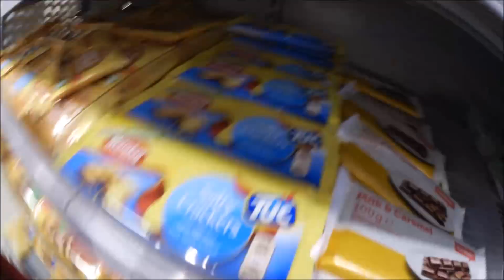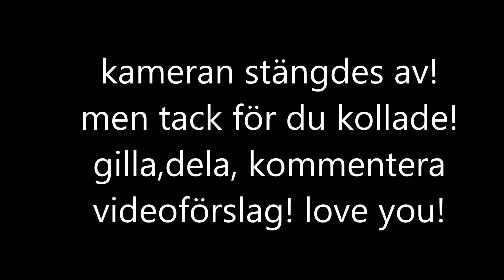blixt och dunder,panik! dålig picknick!!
hahaha jag trodde jag skulle bli träffad av blixten denna kväll!!!